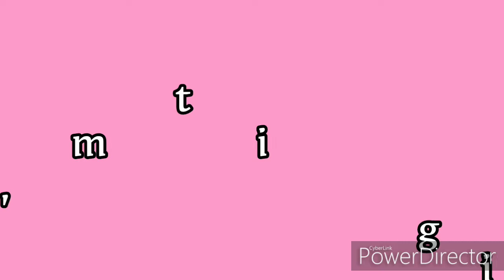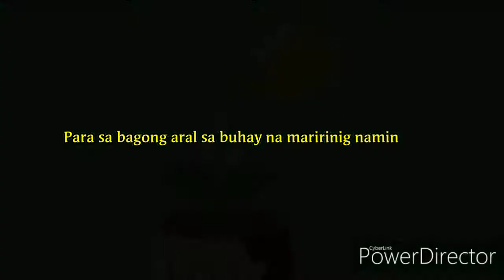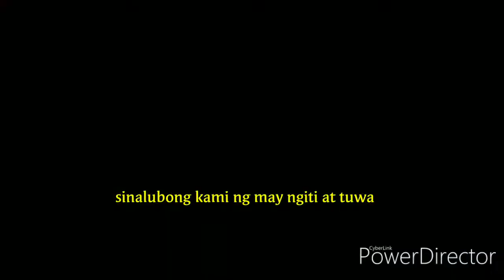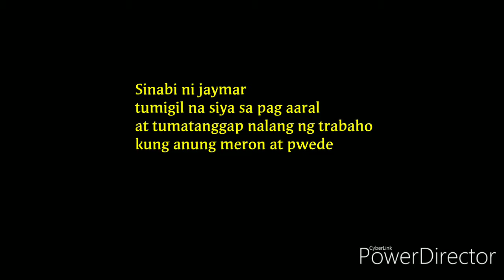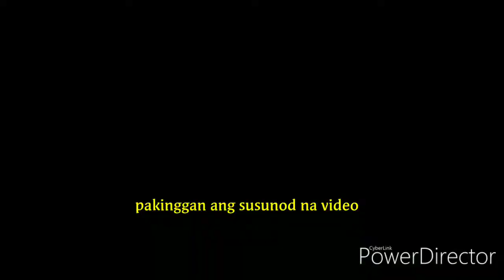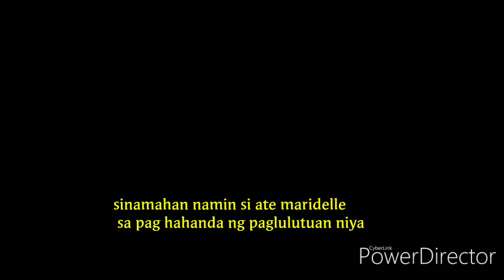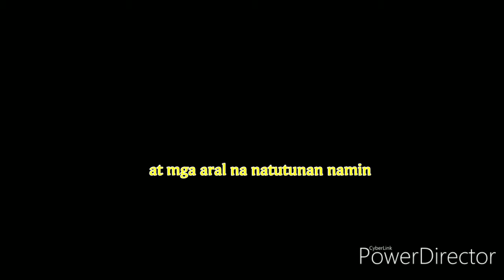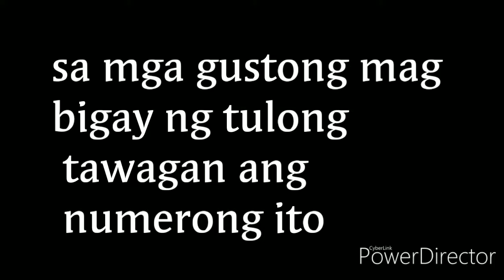Isang kahig, anim ang tuka by Gen'team documentary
This video is a low budget set. For good purposes and project for ucsp
To sir. JONEL G